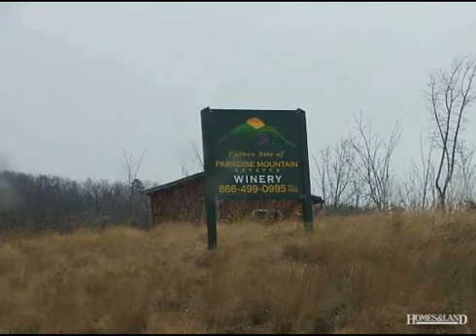$49,000 in DOBSON 27017. Call Lou Jewell ALC